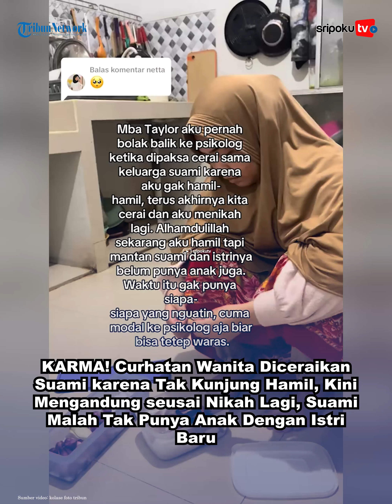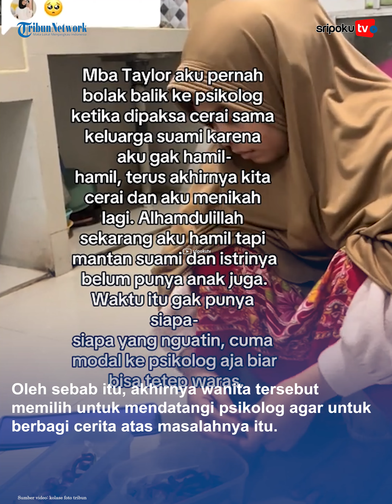KARMA! Curhatan Wanita Diceraikan Suami karena Tak Kunjung Hamil, Kini Mengandung seusai Nikah Lagi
Pihak keluarga mendesak suaminya menceraikan wanita tersebut lantaran tak kunjung hamil setelah bertahun-tahun menikah.

Kisah wanita yang diceraikan oleh suaminya karena tak kunjung punya anak itu dibagikan oleh akun TikTok @amanasa.id.

Dalam unggahannya itu, wanita tersebut mengatakan bahwa dirinya sempat konsultasi ke psikolog usai diceraikan oleh sang suami.

Lihat informasi terkini bersama kami, di:

Palembang.tribunnews.com